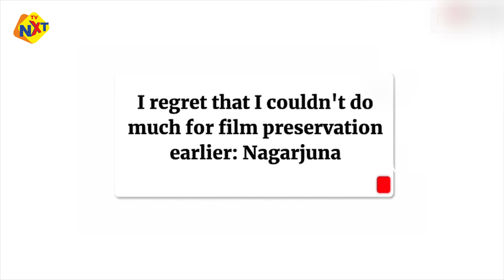Akkineni Nagarjuna About Tollywood Film Industry | Latest Tollywood News | TVNXT Hotshot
Watch Akkineni Nagarjuna About Tollywood Film Industry | Latest Tollywood News | TVNXT Hotshot